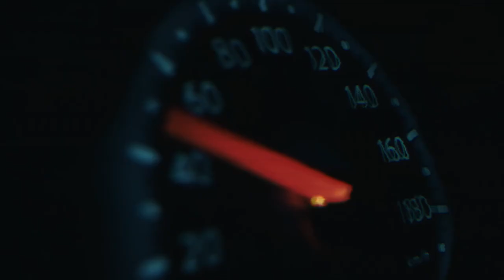Gully Boy X Drake Mashup | revibe | Ranveer Singh X Drake, Meek Mill | TikTok Remix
Keep loving!

I'm Aditya Maurya, someone who loves the vibe that music gives :)